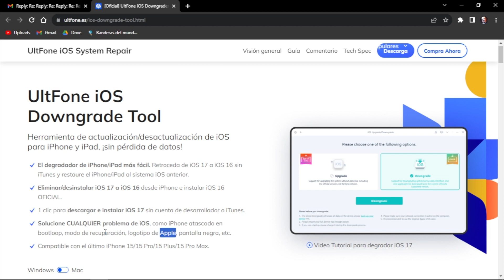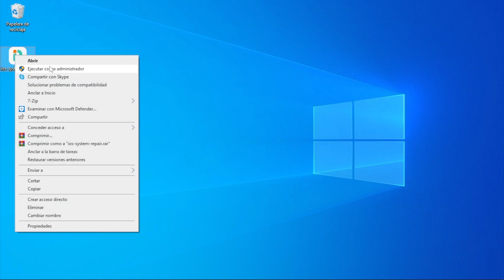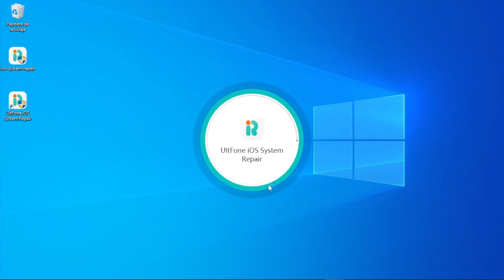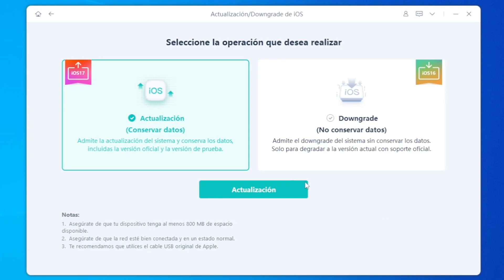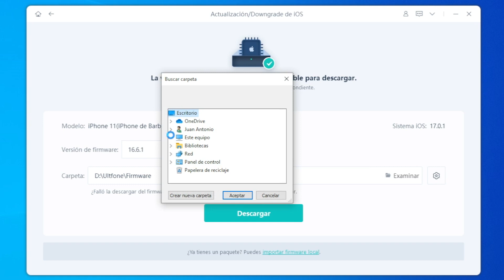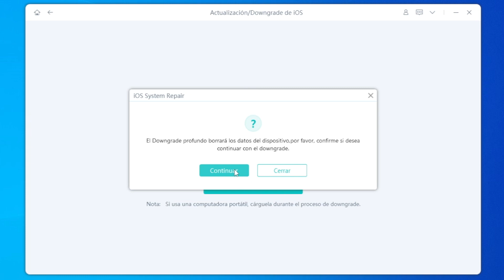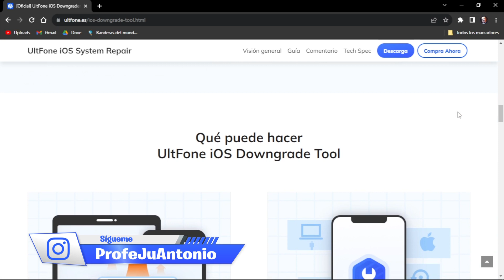¡LA HERRAMIENTA MÁS FÁCIL! 🎁 CÓMO BAJAR DESDE iOS 17 A iOS 16 SIN ITUNES NI FINDER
· Degradar iOS 17 a iOS 16.5 con iTunes o sin iTunes